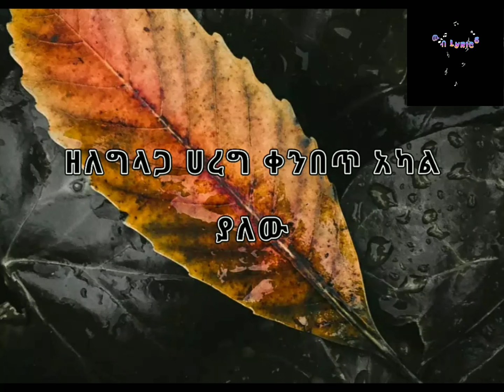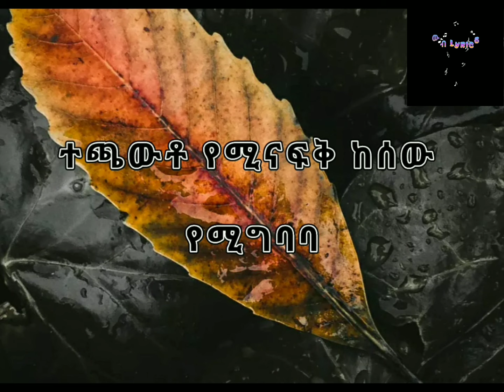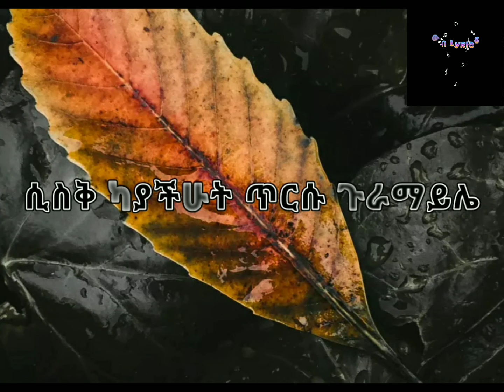አበባ-ደሳለኝ (ልጁ የኔ ነው)abeba-desalegh (liju yene new)